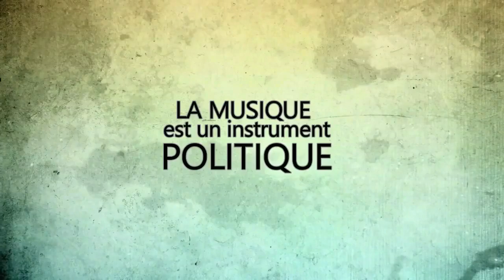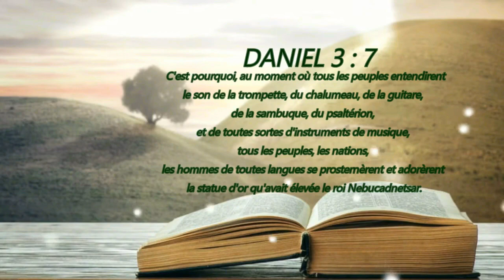LA MUSIQUE EST UN INSTRUMENT POLITIQUE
La musique et l’adoration selon  Dieu
Orateur : Pasteur Camille DESRAVINES
Église de Dieu de la Dernière Heure